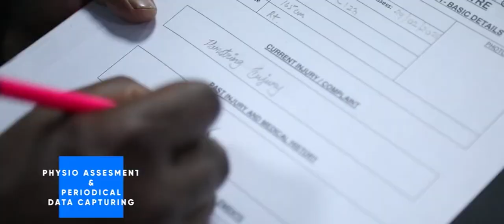Venki’s Badminton Academy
High performance training centre